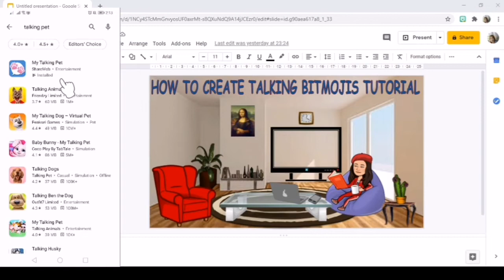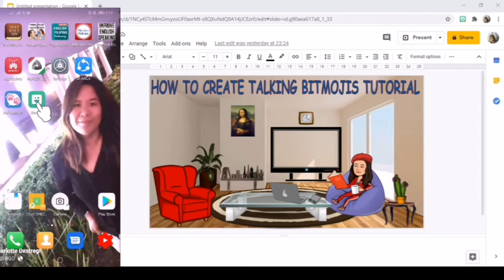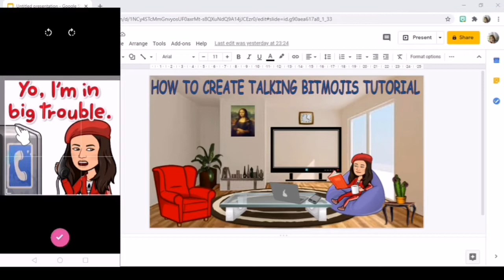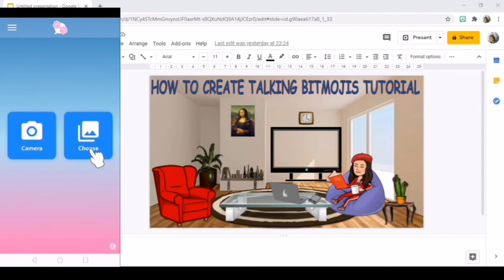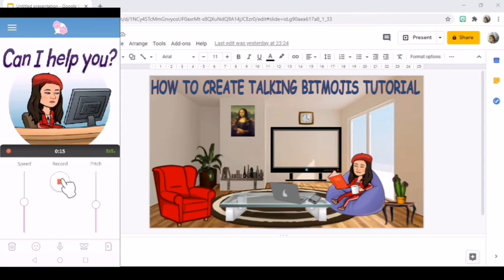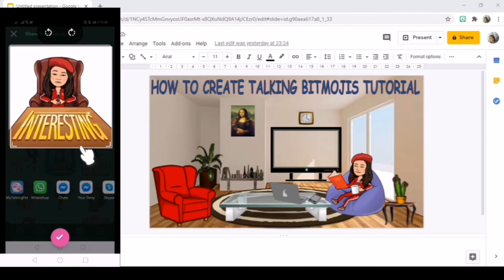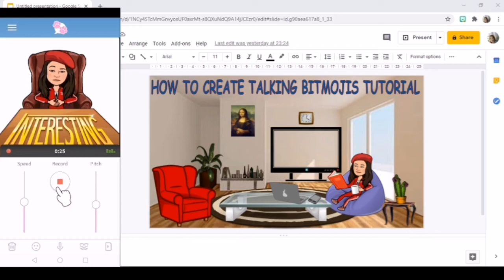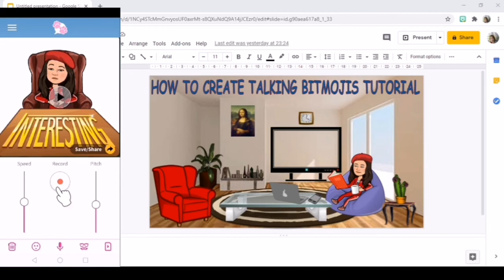How to Create Talking Bitmoji Tutorial Part 1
Need to Download the Following :
Bitmoji
My Talking Pet